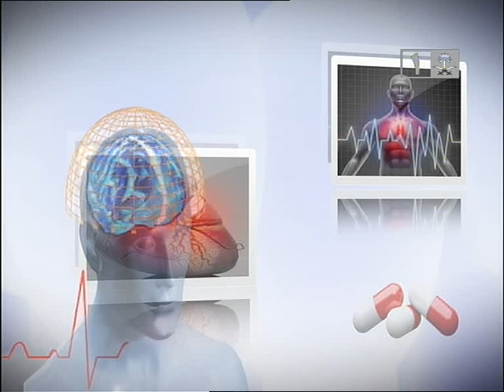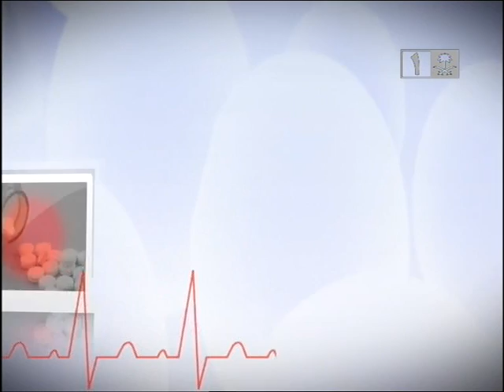برنامج صحتك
تقديم د. خالد النمر
موضوع الحلقة : حليب الابل ماله وما عليه الجزء 2
الضيوف : د. ابراهيم ابا الحسن
            د. أحمد ابراهيم قاسم